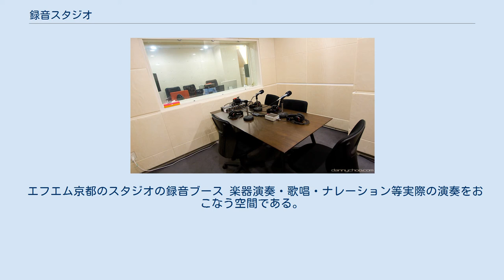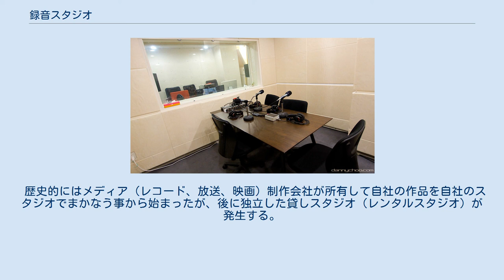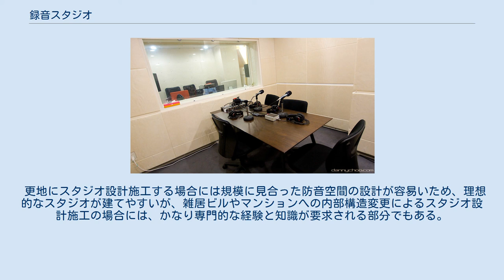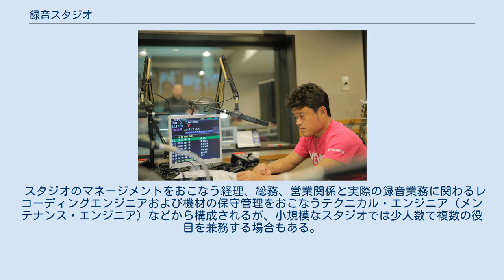録音スタジオ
録音スタジオ（ろくおんスタジオ、recording studio）とは音を媒体に記録する為の装置を備えた建築物もしくは部屋のこと。
 様々な録音再生機器を備えると共に、建築や内装の設計・施工も外部からの騒音や振動の影響を受けないように配慮される。
また、近隣への騒音防止のため内部の音を外に漏らさない設計でもある。
 おおまかには以下の4点によって構成される コントロール・ルームからブースに臨むレコーディング・エンジニア エフエム秋田第二スタジオのワンマンDJ設備（副調整室） ミキシング・コンソールや各種録音機材を配置し、（レコーディング・エンジニア（ミキサーとも）がミキシング・コンソールなどの録音機材を操作して媒体に記録する行為を行う部屋。
一般に下記のブースとは音響的に隔絶されるが、MIDI音源等を多用しマイクをほとんど利用しない制作手法が一般化して以降、コントロール・ルームのみでブースを持たないスタジオも見られるようになった。
 ラジオ局の場合は副調整室と呼ばれ、ミキシングのほかに番組進行にまつわる指示を行ったり、自動番組制御装置操作、エコー・ボイスチェンジャーなどの音声エフェクト、曲・ジングル・効果音出し、電話つなぎ、ラジオカー・野球場などからの中継の仲介を行う。
 エフエム京都のスタジオの録音ブース 楽器演奏・歌唱・ナレーション等実際の演奏をおこなう空間である。
楽器の響きを生かすために室内音響に配慮が必要とされる。
防音ガラス窓を通してコントロールルームから丸見えである事が多いことから日本では「金魚鉢」とも呼ばれる。
ボーカルブース、アンプブース、ドラムブースなど更に細かい区分があるスタジオもあり、お互いの音が混ざらずに録音出来る（それぞれのパートが単独で収録出来ていると後の編集が楽になる）。
 コントロール・ルーム内の静穏化と空調を別扱いにさせるために、一般的にはミキシング・コンソール用の電源ユニットやコンピューター、そしてアナログ及びデジタルの各種録音機器を収納し稼働させる為の別室。
コントロール・ルームの隣に設置するのが一般的。
効率的なメンテナンスを行う上でもマシーン・ルームを設置するスタジオが多い。
 事務所、楽器保管庫、マスターテープ預かり場所、アーティスト・ロビー、給湯設備、トイレなど付随する業務のための空間である。
 分類に関してはいくつかの観点から見ることが出来る。
使用目的、規模、所有者、対象とするマーケットなどに応じて規模と機材が決定され運用される。
 番組制作会社のラジオ用録音スタジオ 様々な考え方があるが、一般にはレコーダーあるいはミキシング・コンソールの規模による分類とブースの広さによる分類、そしてスタジオ数での分類がある。
アナログ及びデジタルのテープレコーダーが録音現場での主流に用いられていた時代では、テープレコーダーのグレードにより厳然としたクラス分けがなされていたがDAW/HDRが一般化した現在は定番と呼ばれる機種に収斂する傾向があり、レコーダーによるグレードの差異は縮まっている。
 歴史的にはメディア（レコード、放送、映画）制作会社が所有して自社の作品を自社のスタジオでまかなう事から始まったが、後に独立した貸しスタジオ（レンタルスタジオ）が発生する。
更に企画段階でのプレゼンテーションの為のプリ・プロダクション作業やデモテープ録音などをミュージシャン/アーティストが事務所/自宅で行うためのプライベートスタジオが、機材の高性能低価格化により現実の物となり、現在はパーソナル・コンピューター内でソフトウェア音源による音楽制作が可能になったことから、自宅においてかなりの段階まで音楽制作が可能になった。
 標準室内暗騒音レベルは、コントロールルームでNC-25～20、スタジオメインフロア、ブースでNC-15です。
 （日本建築学会・日本音楽スタジオ協会・THXによる） 録音スタジオの設計施工はきわめて専門的な知識を要求されるので、自ずから専門家に依頼する事になる。
一般的には建築音響と音響心理学の専門家が内装設計を請け負い、音響機器のシステム設計とワイヤリングは更に専門のエンジニアリング会社が行うケースが一般的である。
最近では事務的な空気の味気ない作りのスタジオは随分と減り、心理的にも安らいだり高揚できる作りのスタジオ作りが世界的にも主流となっている。
 更地にスタジオ設計施工する場合には規模に見合った防音空間の設計が容易いため、理想的なスタジオが建てやすいが、雑居ビルやマンションへの内部構造変更による...